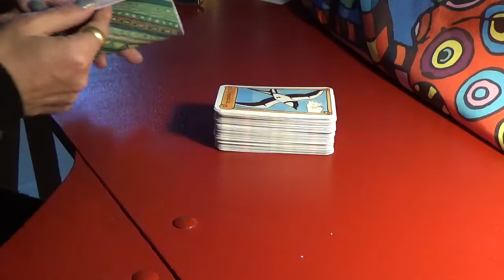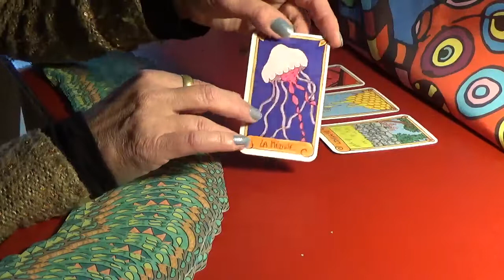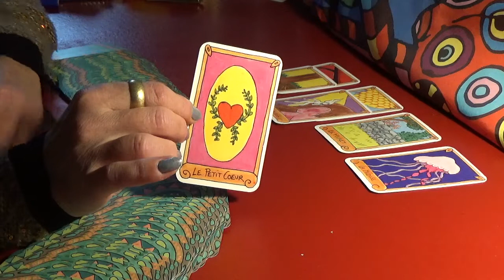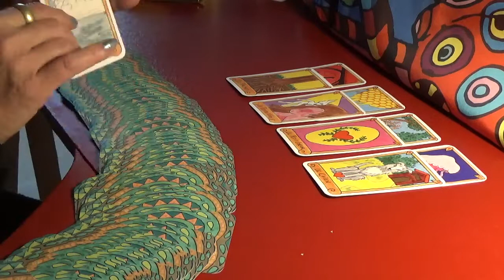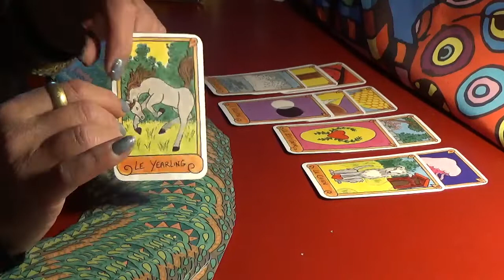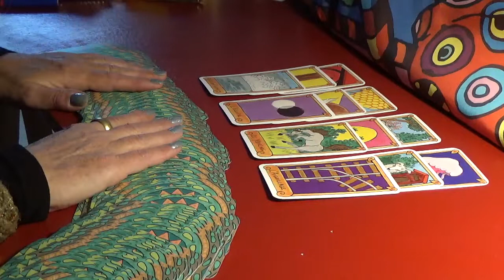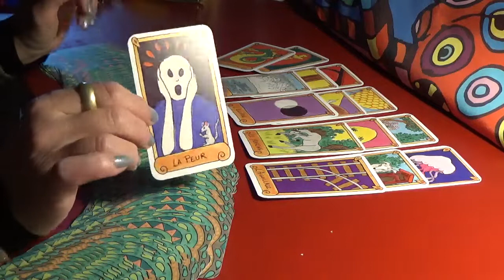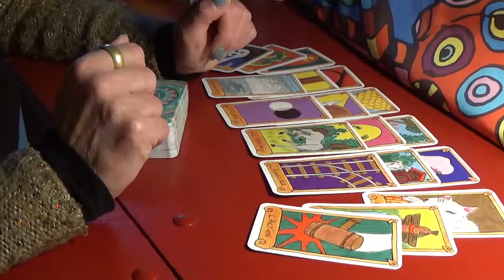CANCER Sentimental Mars 2020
Voici votre tirage sentimental pour le mois de Mars 2020!
J'en profite pour vous annoncer la mise en vente de "L'Oracle d'Isa Watt" que vous attendiez tous! 109 cartes avec leur petit livret explicatif... Pour le commander contactez moi sur mon adresse mail:
Attention, il n'y a pas beaucoup d'exemplaires!
Merci à tous pour votre écoute, votre confiance et votre bienveillance.
Gratitude